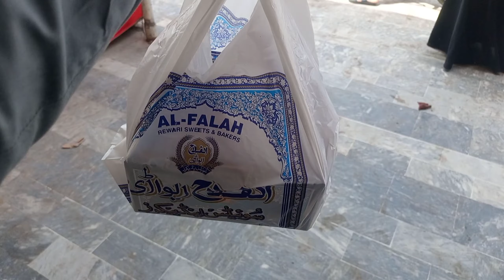Mother day vlog~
sorry yar late ho geya vlog😀😀 busy ho bht zada ab dua kro bht jaldi havey live stream wala sceen h😀❣️